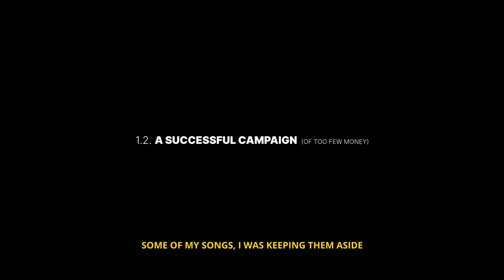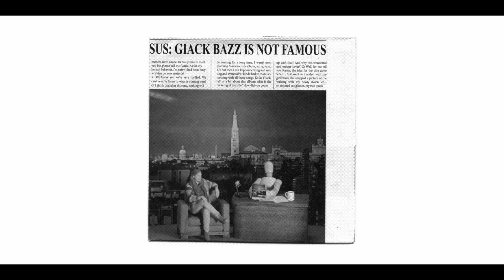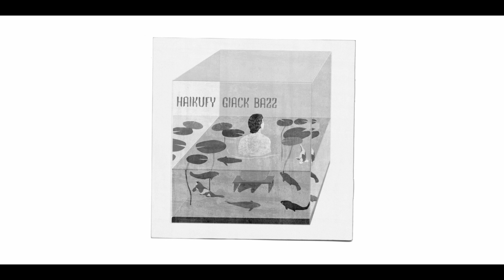Road to The Royalty Instrumentality Project, part I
Giack and Deborah reminisce on the times that led to the conception of Impression A.I..
We're exploring Giack's solo records and the very early stages of the 30-seconds-songs rebellion.

Part II out soon.

Produced by Giack Bazz
Co-produced by Marta Teolato
Shot and edited by Luca Pusceddu